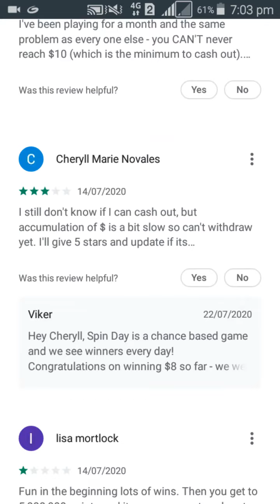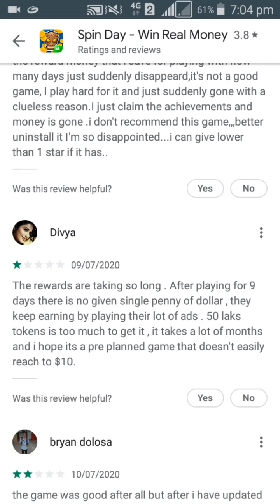Spin Day - Win Real Money Payment ?